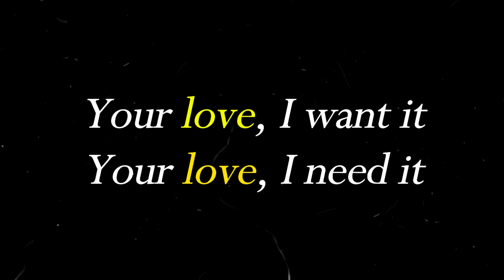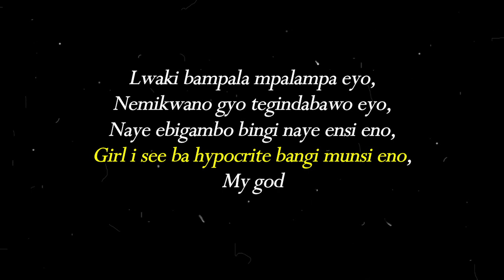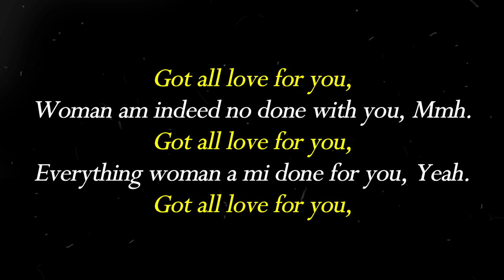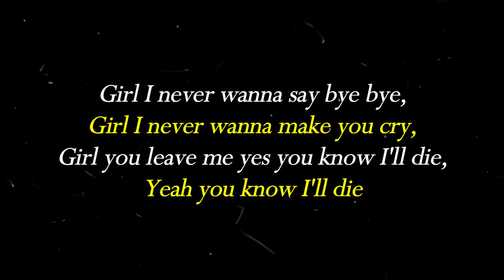Sweet Banana - Jose Chameleon (Lyrics Video)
Want to Upload your song here? Its Free.

Provided you have the video.
To make for you a video and post is 40k ugx.

Lyrics
SWEET BANANA: JOSE CHAMELEONE
Madder Kayz again,
Chameleone shine like i nuh done!
Madder Kayz again ...Eh!
Your love, I want it
Your love, I need it
Your love, Give it
Chameleone

Got all love for you,
Woman am indeed no done with you, Mmh.
Everything woman a mi done for you, Yeah.
We had a dream, Munange nkulaba nga tuli babiri i say,
Oh my God, Nga tuli wamu and no matter what they say tusigala mubumu,
Naye ogaana, to be with me,
Woman I got the qualities you need,
Eh!!
Lwaki bampala mpalampa eyo,
Nemikwano gyo tegindabawo eyo,
Naye bingi naye ensi eno,
Girl i see ba hypocrite bangi munsi eno,
My god
Wansanga ndi bachelor,
Nombigula baby neesanga nga Mmatira,
Why?
Nofuuka ennimiro nganze gardener,
Naye ennimiro gyenima ogifudde nga hardener,
We catching up the vibe tetulina limit,
We catching up the vibe tetulina apology,
We catching up the vibe Chamili chamiliology,
Faster we have to move like Usain bolt.
Nitakueka kando,
Supuuu you are the queen of the Jungle,
You are my love ten out the ten is the bundle,
Nkwagala nyo baby munange nkwagala my bundle... mhm eh!!
Girl I never wanna say bye bye,
Girl I never wanna make you cry,
Girl you leave me yes you know I'll die,
Yeah you know I'll die
You know your love - Sweet Banana
Love - Don't go Mama,
Love - No no nah nah,
Eh!!

WRITTEN BY: Joseph Mayanja Chameleone
PRODUCED: Madder "Kayz"

We are Jusextra
For more content or things happening behind the scenes of entertainment, Checkout this Consider subscribing to this channel, that is designated spacifically to produce lyrics video with much emphasis to ugandan musicSweet Banana - Jose Chameleon (Lyrics Video)

Back here at Just extra, we are Jusextra
Feel like Contacting us, we dont use phone number.

We are Jusextra

Peace